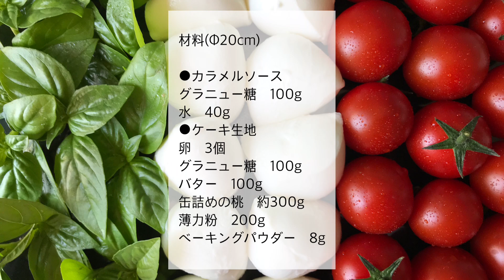桃ケーキの作り方 ✴︎アップサイドダウンケーキ✴︎【イタリア家庭料理】Upside-Down Peach Cake | HIROMA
日頃作っている料理 お菓子 パンのレシピやイタリアでの暮らし動画を投稿してます♡

こんにちはHiromaです。
今回はハンドミキサーを使って簡単にできる缶詰めの桃を使ったケーキをご紹介します。皆さんはアップサイドダウンケーキをご存知ですか？
英語でアップサイドダウンはひっくり返ったと言う意味で その名の通り焼けたらひっくり返すのでこの名前がついたケーキです。ちなみにイタリア語では Torta(ケーキ)Rovesciata(ひっくり返った)と言います。イタリアの家庭でよく作られるケーキで 一番一般的なのはパイナップルで作ったものです。ケーキ型の底にカラメルソースを敷き果物を並べ 上から生地を流して焼き ひっくり返して果物の側を上にします。
香ばしいカラメルソースと桃の果汁がケーキにしみ 風味が良くしっとりしたケーキです。おやつに朝食に愛されているイタリアンなケーキ 是非作っていただけたら嬉しいです♪

⚫️材料(Φ20cm)

水　40g
●ケーキ生地
卵　3個
グラニュー糖　100g
バター　100g
缶詰めの桃　約300g
薄力粉　200g

⚫️Ingredients ingredienti (Φ20cm)

●Caramel sauce | Salsa caramello
100g granulated  sugar / zucchero semolato
40g water / acqua

3 eggs / Uova
100g granulated  sugar / zucchero semolato
100g melted butter / burro fuso
300g canned peaches / pesche sciroppate
200g cake flour \ farina 00 +
8g baking powder / lievito per dolci